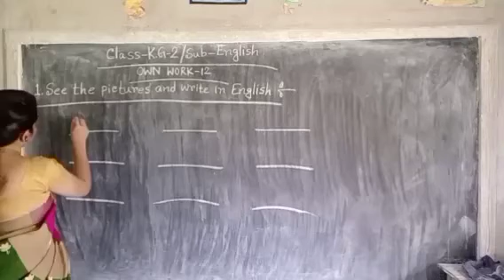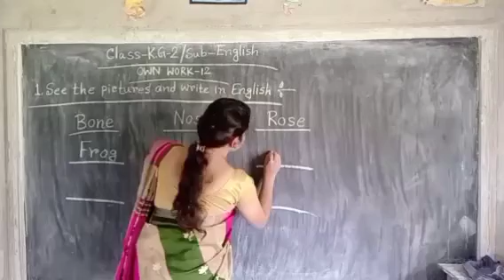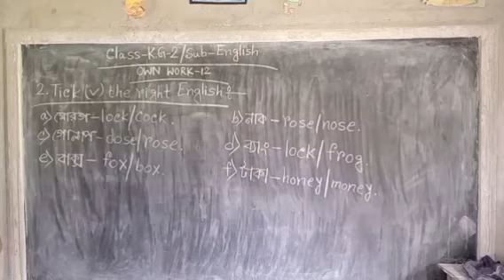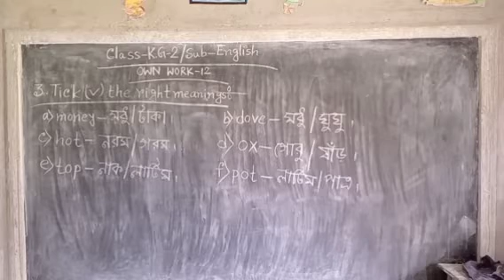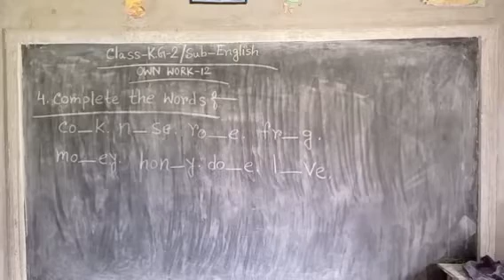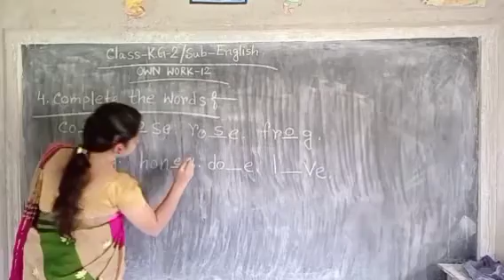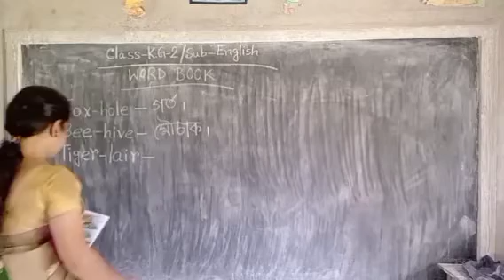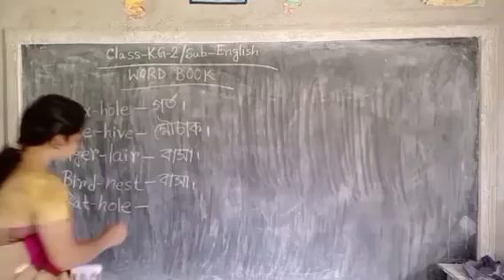🪴🪴K.G-2 English 🪴🪴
🍁🍁Exercise and word book 🍁🍁